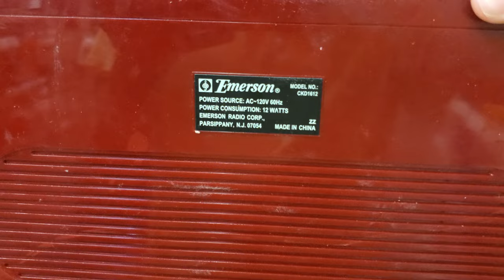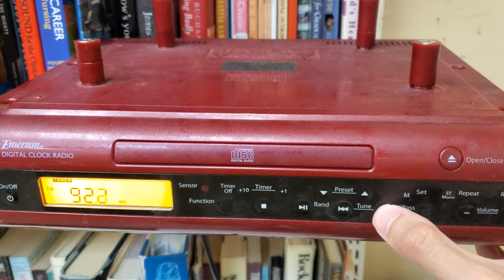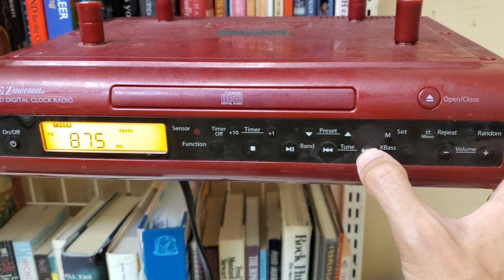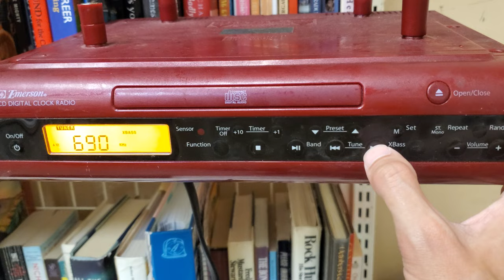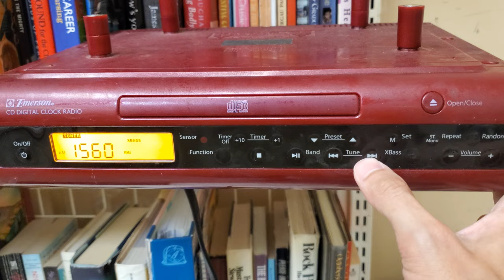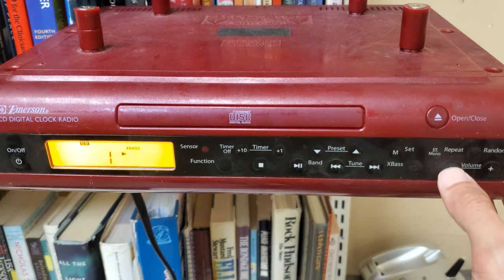Emerson CKD1612 CD Digital Clock Radio